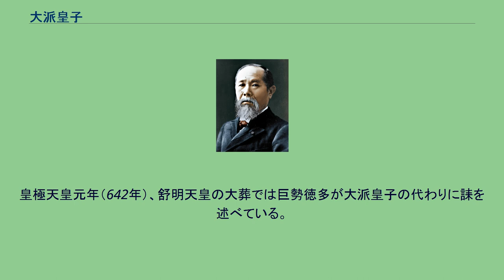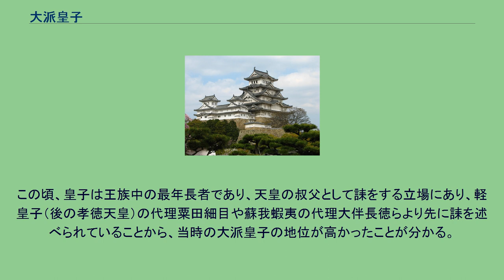大派皇子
大派皇子（おおまたのおうじ、敏達天皇14年（585年）以前? - 没年不詳）は、飛鳥時代の皇族。
敏達天皇の第三皇子。
母は春日老女子（かすが の おみなご）。
同母兄に難波皇子、春日皇子。
同母姉に桑田皇女。
別の記述では「大俣王」とも書かれることから、敏達天皇の孫「大俣王」と同一人物と見る説もある。
舒明天皇8年（636年）に官人の勤務制度について大臣の蘇我蝦夷に「今より以後、卯（うのとき）の始めに朝（まゐ）りて、巳（みのとき）の後に退でむ。因りて鐘を以て節（ととのへ）とせよ」（官人たちの出仕・退出時間があいまいなので、鐘で勤務時間をはっきりとさせよう）と意見をだしているが、無視されている。
推古天皇12年（604年）に朝礼を改むとあり、宮門の出入りには二つの手をもって地を押し、二つの脚をもってひざまづいて、門の内外のしきりを越えて立ってゆけ、となり、すなわち、跪伏礼を行わせているところから、推古天皇の時代には、朝堂・朝庭を備えた大王の宮で朝参・朝政が既に行われていたようである。
『隋書』「倭国伝」によると、開皇20年（推古天皇8年、600年）の遣隋使の際に、倭王が夜明け前から政を聴き、日が出ると政務を停止していることを、高祖が「これ大いに義理なし」と改めさせた、とある。
なお、大化3年（647年）孝徳天皇が小郡宮にて礼法を定めた内容によると、有位者は寅の時に、南門で列を作って日の出を待ち、日の出とともに朝庭に行き、再拜して政庁にはいること、午の時になったら退出せよ、と決められている。
皇極天皇元年（642年）、舒明天皇の大葬では巨勢徳多が大派皇子の代わりに誄を述べている。
この頃、皇子は王族中の最年長者であり、天皇の叔父として誄をする立場にあり、軽皇子（後の孝徳天皇）の代理粟田細目や蘇我蝦夷の代理大伴長徳らより先に誄を述べられていることから、当時の大派皇子の地位が高かったことが分かる。